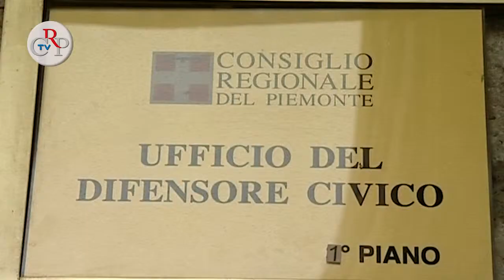CrpTv n.19 del 15 giugno 2012 - Relazione del Difensore civico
Nella seduta del Consiglio regionale del 12 giugno il Difensore civico regionale Antonio Caputo ha illustrato all'Assemblea la relazione annuale dell'attività svolta nel corso del 2011. Le richieste di intervento sono pervenute al Difensore civico da tutte le province del Piemonte: il 79% da Torino, il 2,5% da Alessandria, il 2,3% da Cuneo, il 2,2 da Vercelli, l'1,6% da Novara, l'1,4 da Asti e VCO e l'1,3 da Biella.
[Intervista a Antonio Caputo, Difensore civico]